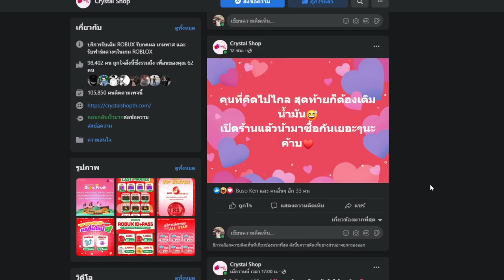🔥 Blox Fruits 🔥 เล่นดาบขี้เเอ็ค ฆ่าใครได้เเล้วเต้นใส่ หัวร้อนกันหมด!